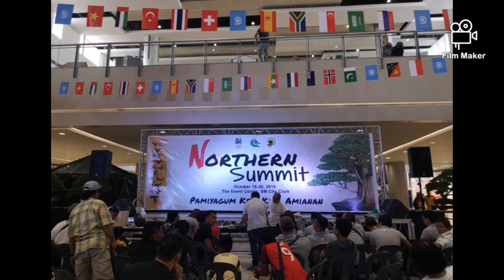Bonsai Exhibition & Competition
Bonsai exhibition & competition held at SM Clark Pampanga